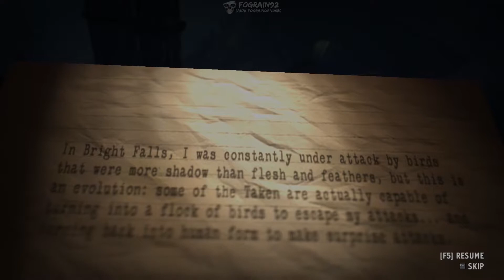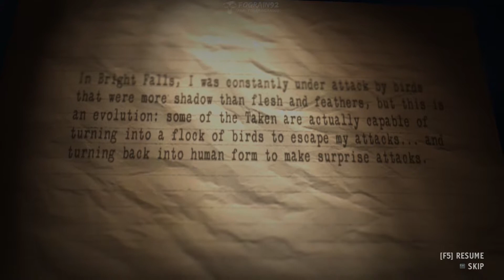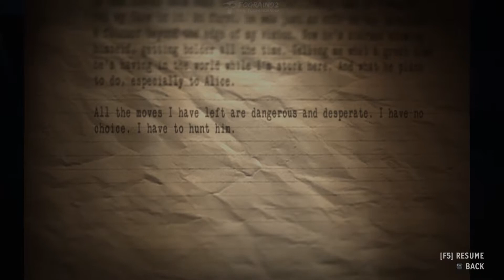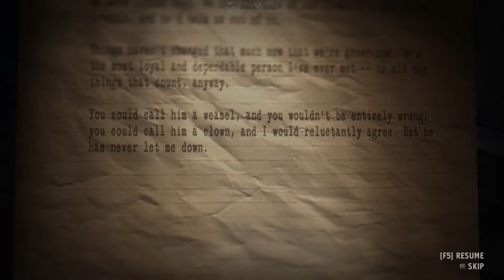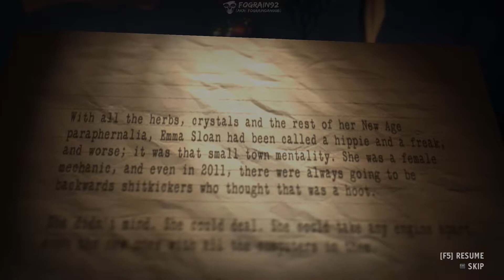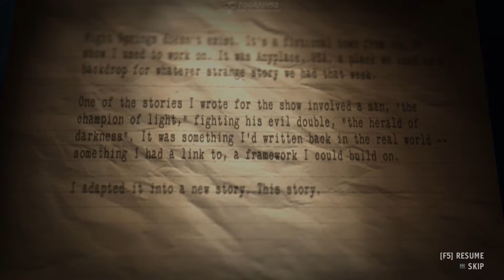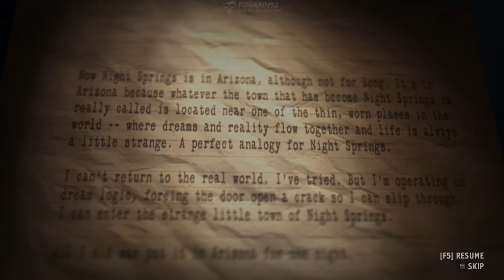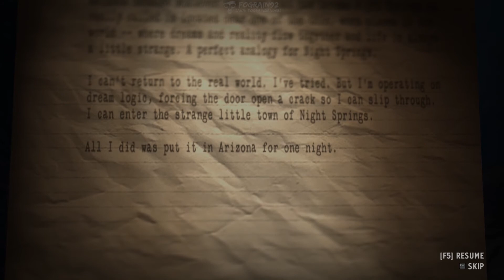Alan Wake American Nightmare walkthrough part 7 (All collectibles, Nightmare, 60fps, No commentary)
Welcome to Alan Wake: American Nightmare walkthrough!
This walkthrough is done on the hardest difficulty (Nightmare) and gameplay style is smooth run with exploring :)

Points of interest:
0:49 - Manuscript page (21/53)
3:15 - Manuscript page (22/53)
5:05 - Manuscript page (23/53)
6:15 - Manuscript page (24/53)
7:48 - Radio show (4/9)
11:10 - Manuscript page (25/53)
11:54 - TV Show (4/9)
14:33 - Manuscript page (26/53)

- Full game walkthrough
- Hardest mode (Nightmare)
- All manuscript pages collected
- All weapons (stashes) unlocked
- All TV Shows watched
- All Radio shows heard
- Level exploration

Game info:
Developer: Remedy Entertainment
Publisher: Microsoft Studios
Engine: MAX-FX 3.0 + Havok + Umbra Occlusion Booster
Release date: February 22, 2012

Cheers!

Stuff for search browser:
Alan Wake American Nightmare walkthrough no commentary part 7
Alan Wake American Nightmare nightmare
Alan Wake American Nightmare all collectibles